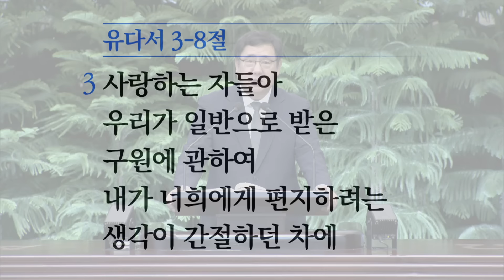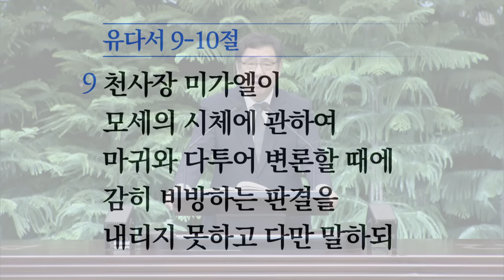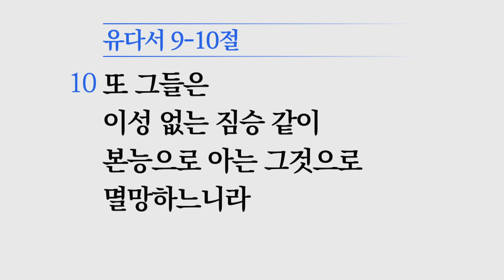[소망교회] 베드로후서 강해(8) / 벧후 2:9~11 / 새벽기도회 / 김경진 목사 / 20240614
2024년 6월 14일 새벽기도회
* 말씀 : 베드로후서 강해(8)
* 성경 : 벧후 2:9~11